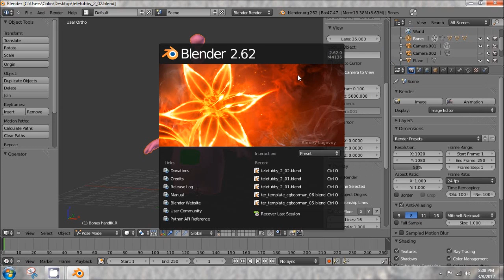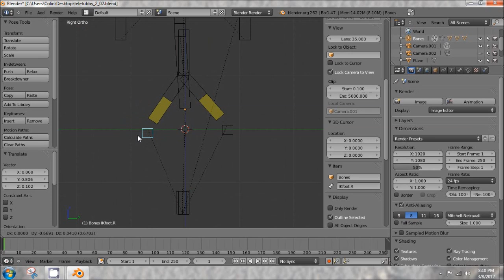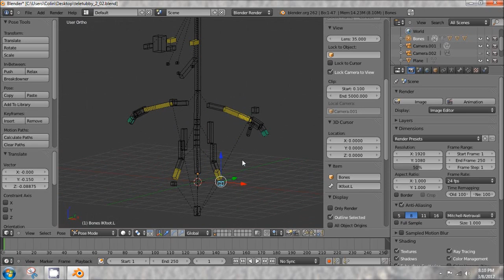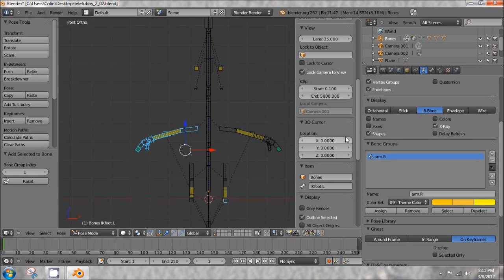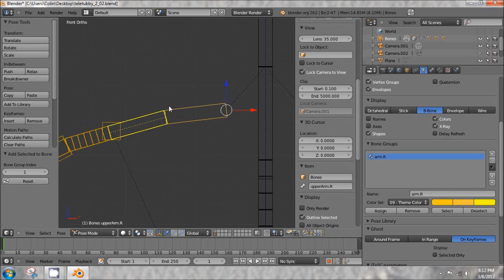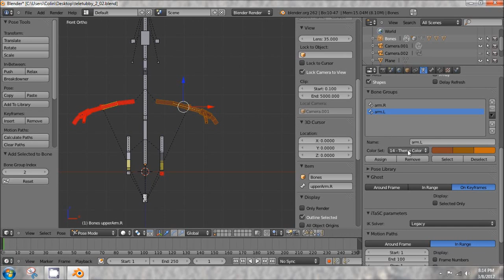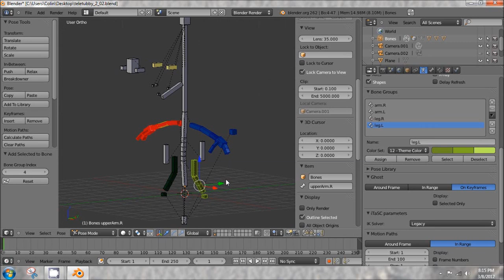Blender 2.6 Tutorial 33 - Bone Colors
In this short video I cover how to add colors to groups of bones for easier identification during animation.